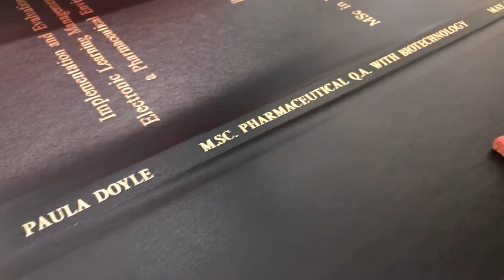Thesis Ireland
Making a lettering on the Thesis.